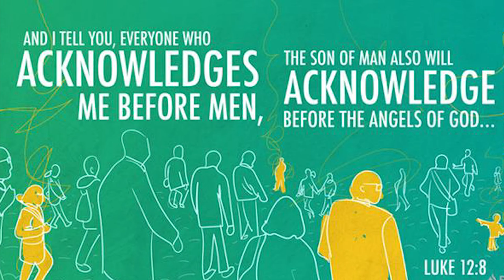Daily Readings | Eroju devuni vagdanam| 15 10 2022